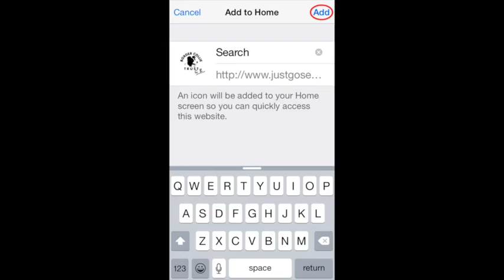Border Collie Trust GB